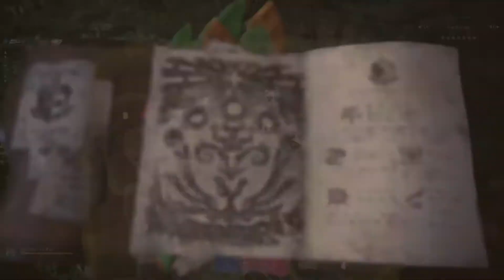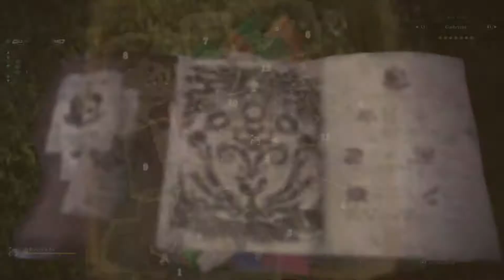Monster Hunter World Story - First Expedition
Monster Hunter World - Story quest - 2* First Expedition
The first official expedition that we have to do in the game. Still part of the main tutorial but also the first hunt for the Kulu-Ya-Ku.

Captured with:
Elgato capture card
OBS software